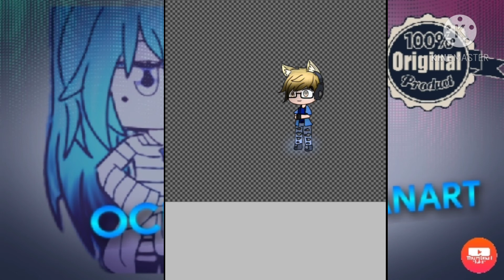Fanart for Ocean orb i finished all her Oc's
sorry for that long period of nothing dont know what happened to it but i hope you spent that time enjoying the music